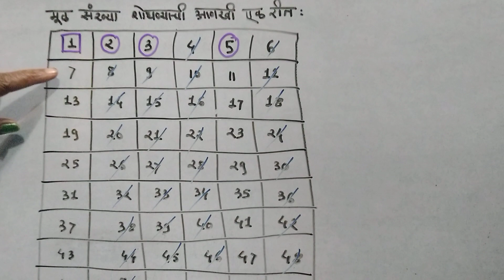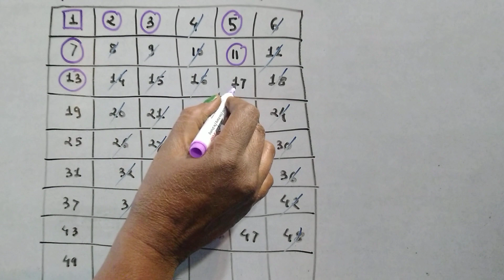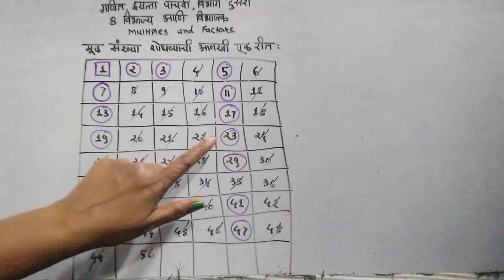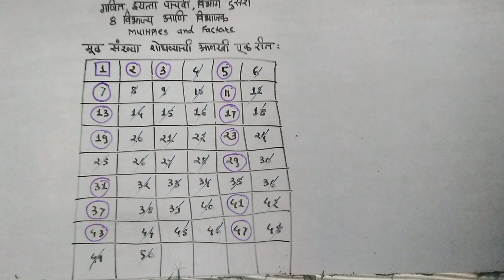1 ते 50 पर्यंत मूळ संख्या शोधण्याची आणखी एक रित.....one more method to find prime numbers...